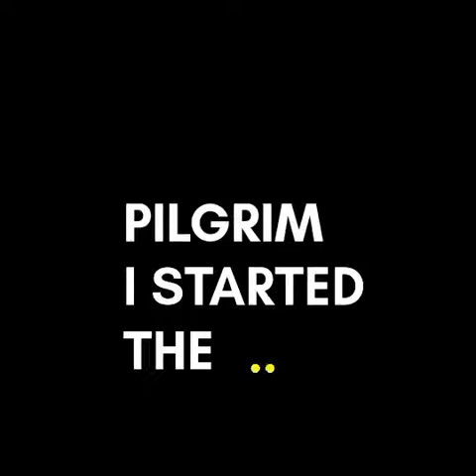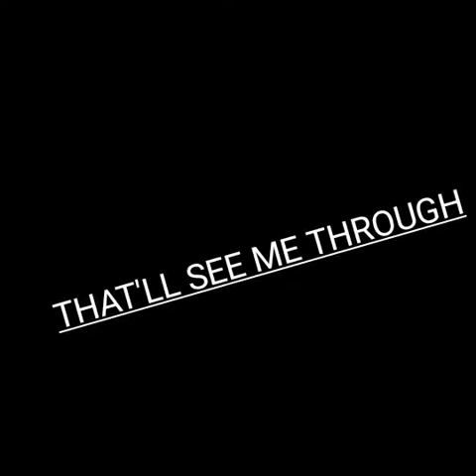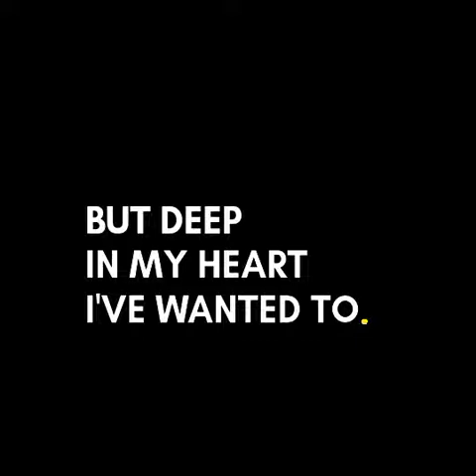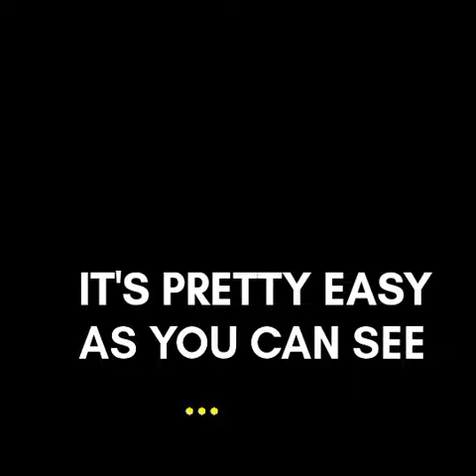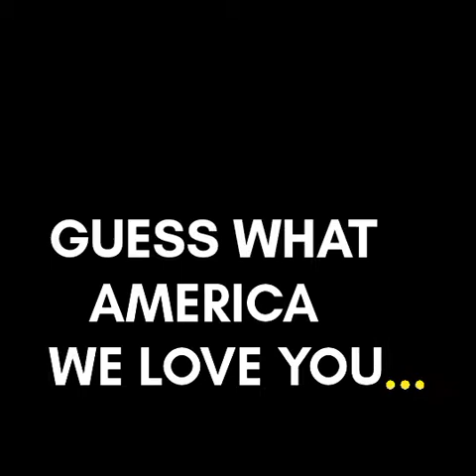Shawn Brown - Rappin' Duke (Lyrics)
Song: Rappin' Duke, by Shawn Brown.
Lyrics video made by me.

"old school (hip-hop/rap)".
(1984)